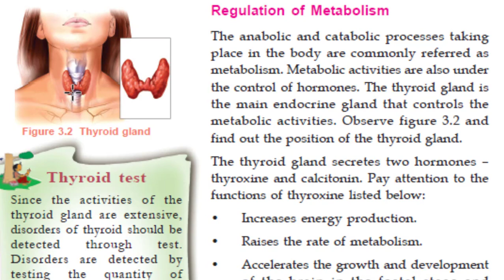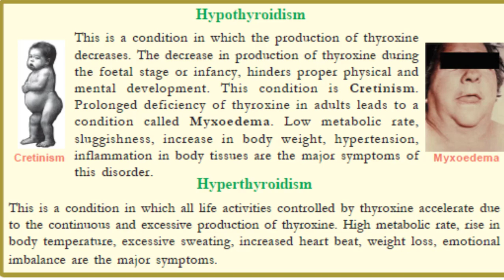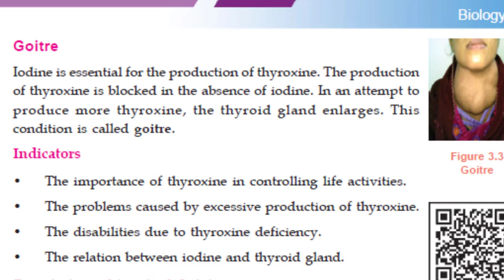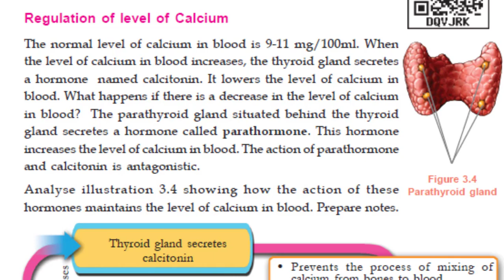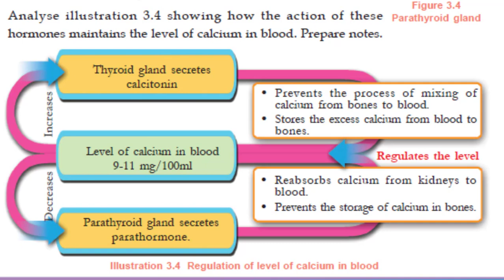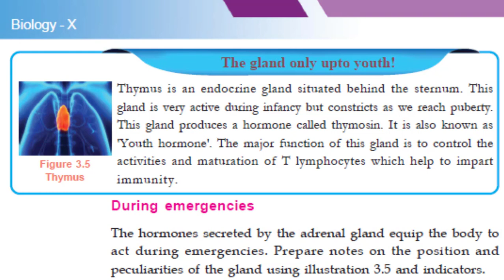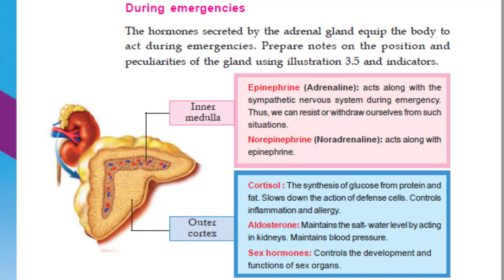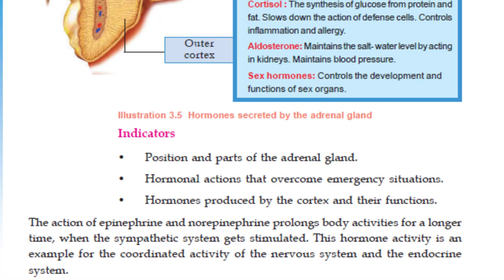Class 10 Biology Third Chapter Chemical messages for Homeostasis Part 2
This video discussing english medium and malayalam medium Scert Class 10 Biology Third Chapter  Chemical messages for Homeostasis Part 2